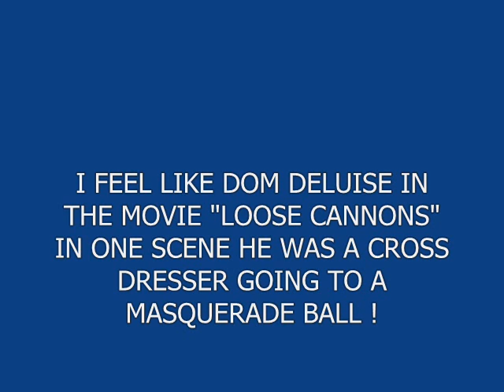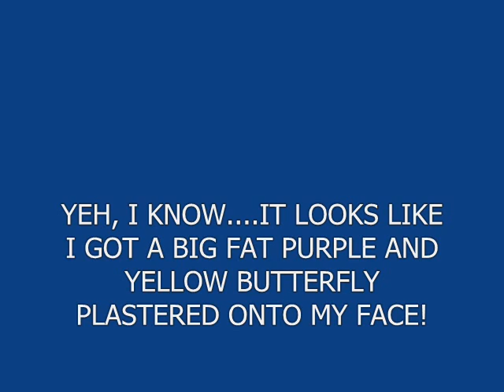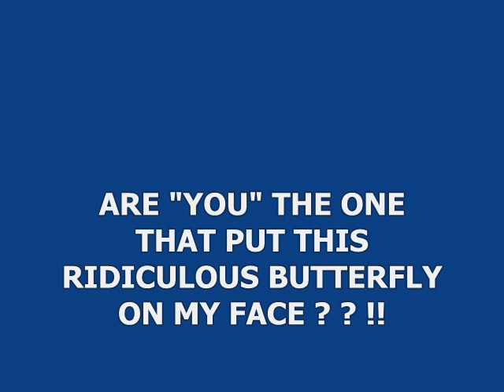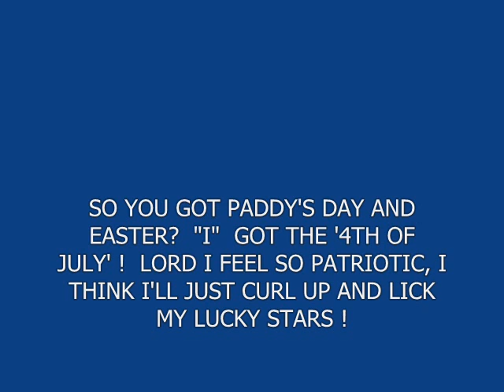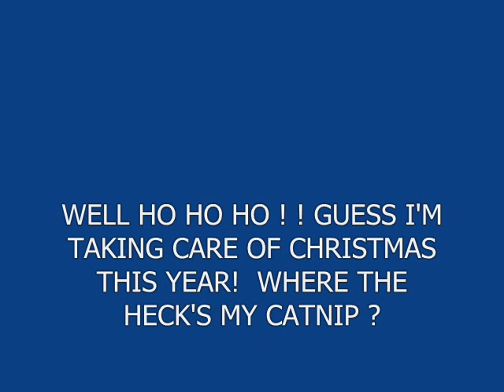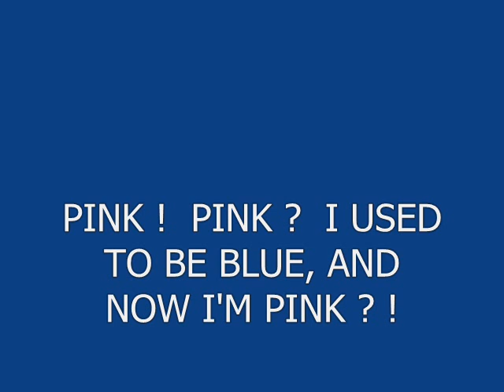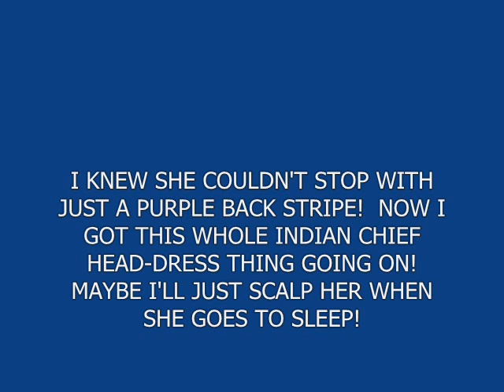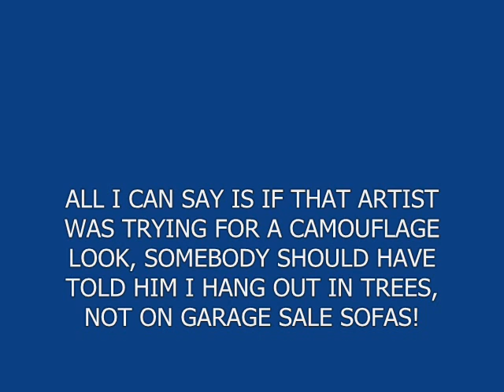PAINTED CATS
Slide show of pics of cats with hair "painted"? to make them appear rather strange.  A pretty expensive "weird" undertaking, at up to $15,000 per session! Touch-ups needed every 3 mos.